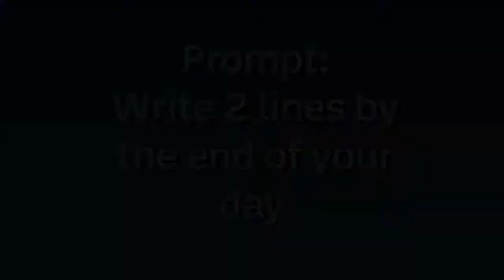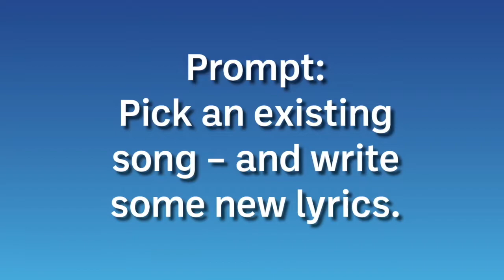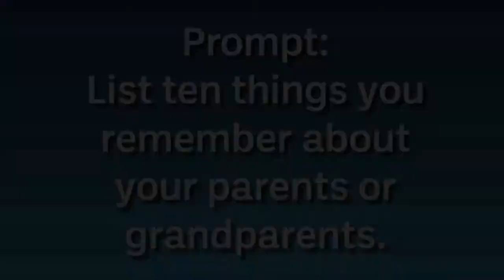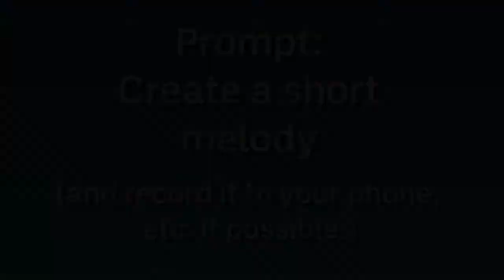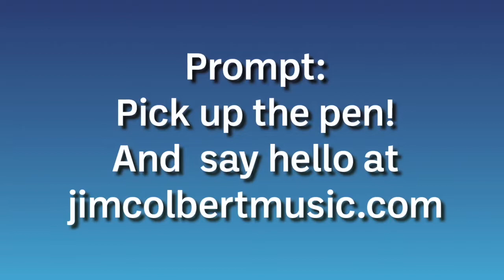Pick up the Pen: A songwriting workshop with singer-songwriter Jim Colbert.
Have you always wanted to write an original song and didn’t know how to start? Pick up the pen is a virtual songwriting workshop designed for beginners. This half-hour workshop, led by award-winning singer songwriter Jim Colbert, can help de-mystify the creative process and get you rolling. Topics covered will include overcoming creative hurdles, creating meaningful lyrics, memorable melodies and pulling the pieces all together.

Jim Colbert is a singer songwriter from Bellefonte, PA. He has performed from Cape Cod to California, receiving numerous awards for his songwriting, and airplay on folk radio shows across the country and in France. He performs regularly, and is involved behind the scenes in the local acoustic music scene, organizing and hosting music and poetry events. For 15 years, he was a DJ on the Folk Show on WPSU-FM, and was a board member of the Acoustic Brew concert series.